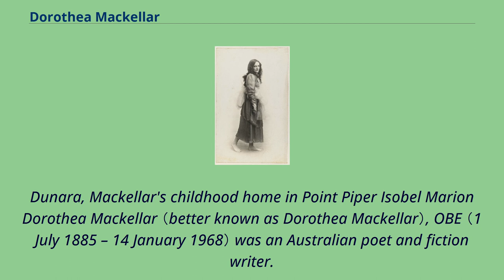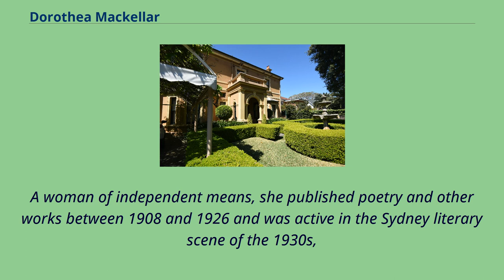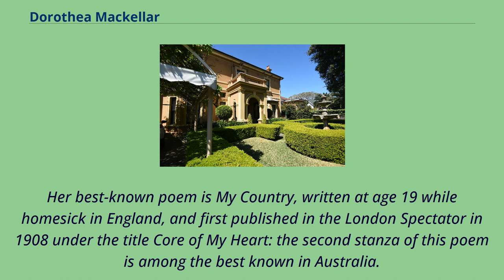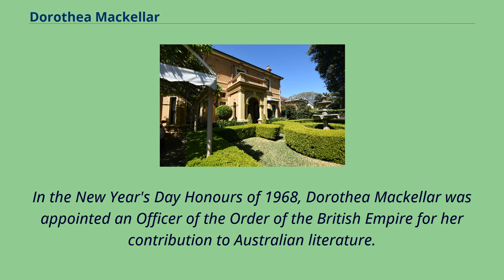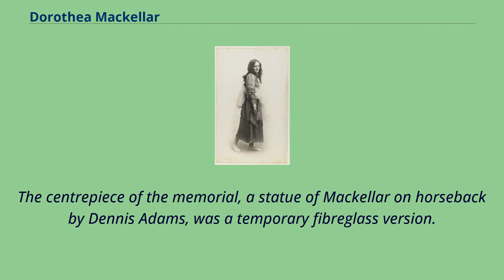Dorothea Mackellar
20th-century_Australian_poets
20th-century_Australian_women_writers
19th-century_Australian_women
Dunara, Mackellar's childhood home in Point Piper Isobel Marion Dorothea Mackellar （better known as Dorothea Mackellar）, OBE （1 July 1885 – 14 January 1968） was an Australian poet and fiction writer.
Her poem My Country is widely known in Australia, especially its second stanza, which begins: "I love a sunburnt country/A land of sweeping plains,/Of ragged mountain ranges,/Of
droughts and flooding rains."master chibova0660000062 Dorothea Mackellar dressed as one of the Graces for Mrs. T.H. Kelly's Italian Red Cross Day tableaux at the Palace Theatre,
20 June 1918 The third child and only daughter of physician and parliamentarian Sir Charles Mackellar and his wife Marion Mackellar
（née Buckland）, the daughter of Thomas Buckland, she was born in the family home Dunara at Point Piper, Sydney, Australia in 1885.
Her later home was Cintra at Darling Point （built in 1882 by John Mackintosh for his son James）, and in 1925, she commissioned a summer cottage （in reality a substantial home with colonnaded verandah overlooking Pittwater）, "Tarrangaua" at Lovett Bay, an isolated location on Pittwater reachable only by boat （this home is currently the residence of the novelist and author Susan Duncan and her husband, Bob Story, and features prominently in a number of Susan's books）.
A woman of independent means, she published poetry and other works between 1908 and 1926 and was active in the Sydney literary scene of the 1930s,
being involved with the Sydney Publishers, Editors and Novelists Club, the Bush Book Club of New South Wales and the Sydney P.E.N. Club.
In her later years she ceased writing and, suff...